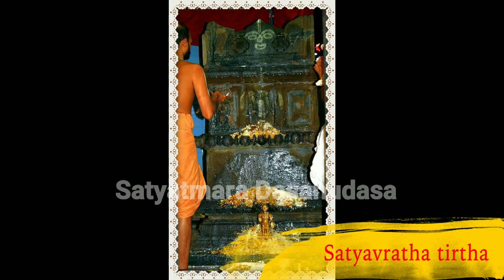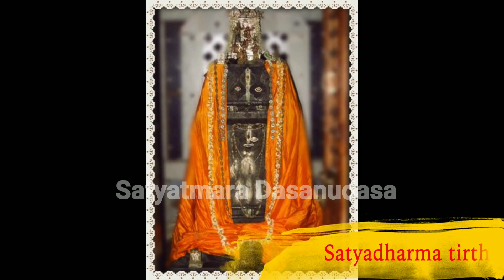Shri Uttaradi Matha Yati Parampare Song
"ಸತ್ಯಾತ್ಮರ ದಾಸಾನುದಾಸ•Satyatmara Dasanudasa"